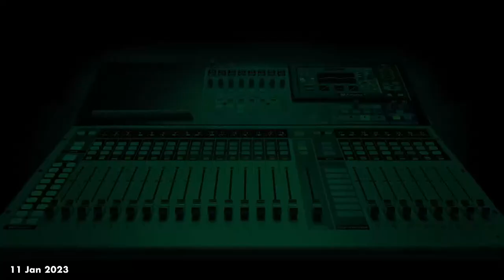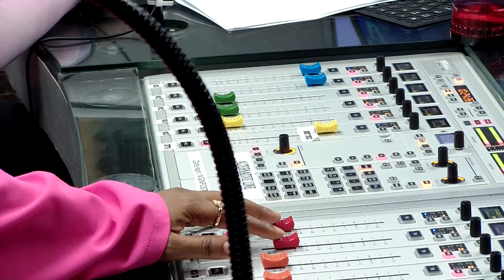Devolution of PVC Collection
2023 Election: Devolution of PVC Collection

WhaatsUpLagos with Mary-Ann and Stretch.

EIE Nigeria Executive Director, Yemi Adamolekun is our guest.